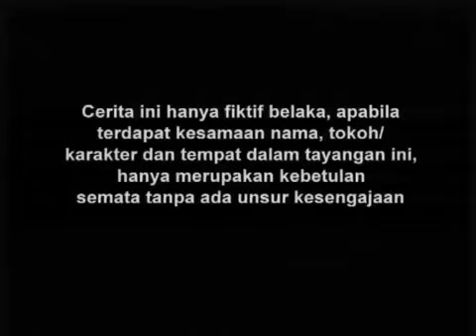JOKO TINGKIR - Episode 32